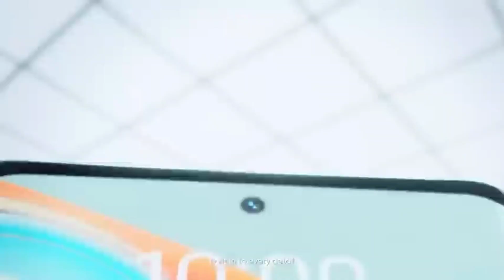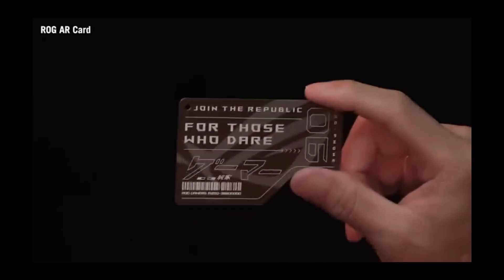Best Vivo smart phone under ₹20000 ||Best Vivo smart phone under ₹20000 in India